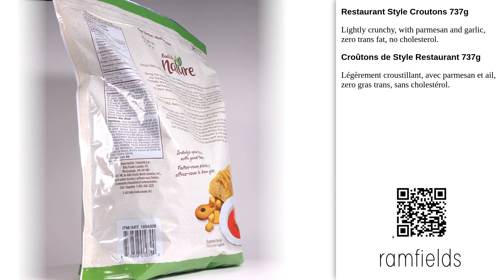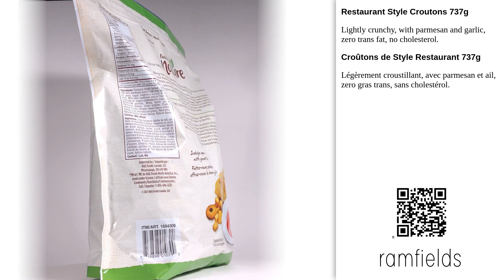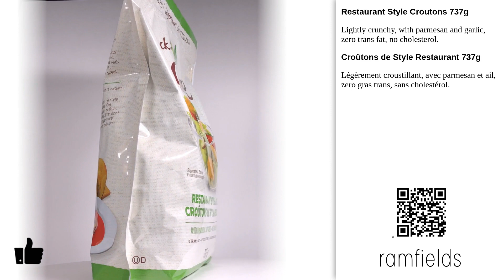Restaurant Style Croutons 737g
Restaurant Style Croutons 737g - Back to Nature, B&G Foods [2024]
Lightly crunchy, with parmesan and garlic, zero trans fat, no cholesterol.

Croûtons de Style Restaurant 737g
Légèrement croustillant, avec parmesan et ail, zero gras trans, sans cholestérol.